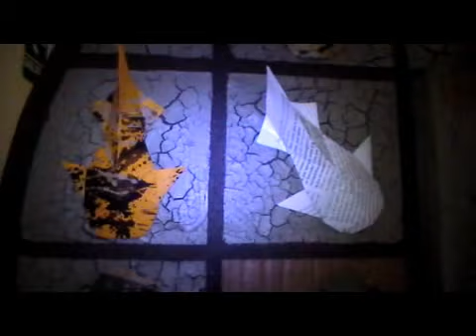Bienal de Arte Ecológico - Inauguración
Inauguración de la muestra de artistas visuales de la Bienal de Arte Ecológico